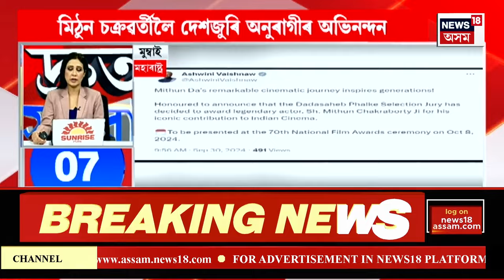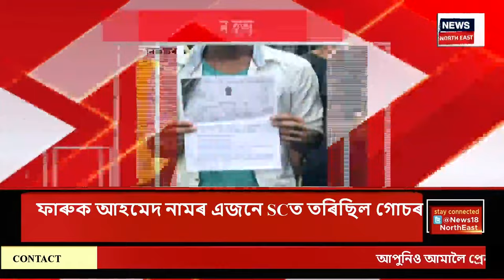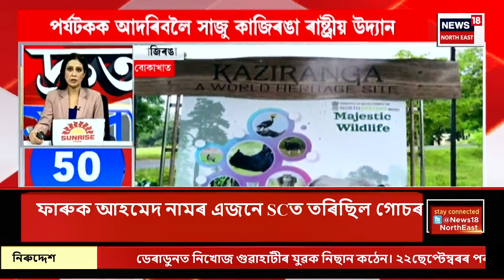SPEED NEWS : TOP 100 NEWS | BJP ৰ সদস্যভৰ্তিৰে দেশৰ ভিতৰতে শীৰ্ষস্থানত অসম।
ৰাজ্যত এতিয়ালৈ ৫৩ লাখ লোক সদস্য হৈছে বিজেপিৰ। ৰাজ্যৰ ভিতৰত সদস্যভৰ্তিৰ ক্ষেত্ৰত শীৰ্ষত ডিব্ৰুগড়,।প্ৰতিটো সমষ্টিত ৪০ হাজাৰকৈ সদস্যভৰ্তিৰ লক্ষ্য লোৱা হৈছিল সেয়া সম্পূৰ্ণ হৈছে কয় মুখ্যমন্ত্ৰীয়ে।